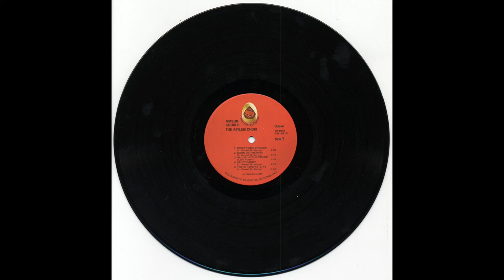Leon Russell & Marc Benno - Straight Brother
Transferred from glorious vinyl (warts and all)!

Asylum Choir II was Leon Russell’s second collaborative effort with Marc Benno.  It was recorded in 1969, but wasn’t released until 1971.  The audio in this video was recorded from the original Shelter Records vinyl with the company’s Superman logo, which, because of trademark infringement, was covered with a black bar on later pressings.  The world seems to have forgotten this under-rated and once popular record.  It’s some of Leon Russell’s best work.  Unfortunately, the subsequent remastered versions don’t sound as good as the original vinyl.